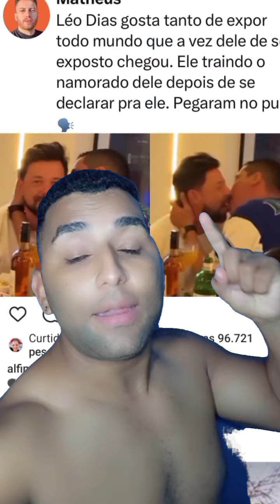Léo Dias foi pego no FLAGRA TRAINDO o NAMORADO e agora vai dizer o q?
Léo Dias é flagrado traindo o namorado

Me siga no INSTAGRAM: @kamarclaudio

ATENÇÃO! Caso você seja contra esse vídeo, antes de tomar qualquer decisão por favor entre em contato comigo pelo instagram  @kamarclaudio  ou pelo